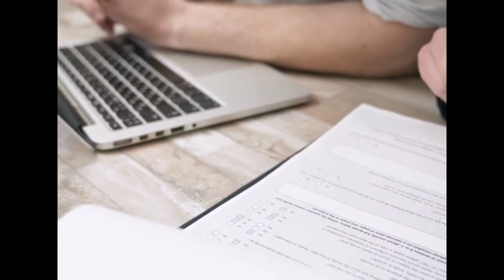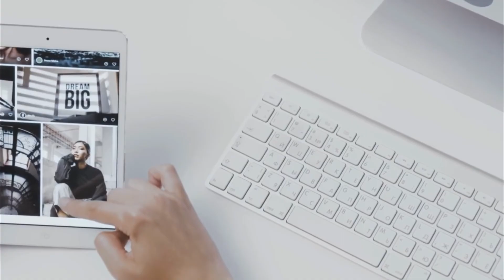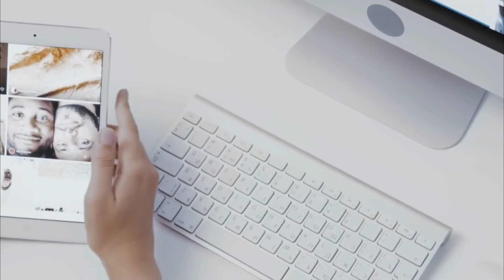Impact of Technology on Communication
Technology has revolutionized how we communicate, bridging distances and unprecedentedly enhancing connectivity. Technology enables real-time communication across the globe, from instant messaging apps to video conferencing tools. Social media platforms and email have made sharing information faster, fostering personal and professional relationships effortlessly. Innovations like smartphones, cloud-based tools, and AI-driven chatbots have streamlined collaboration, boosting efficiency in businesses and daily life.

However, while technology improves accessibility, it also raises challenges, such as reduced face-to-face interactions and over-reliance on digital tools. Overall, technology has transformed communication into a dynamic, global, and efficient process, shaping how we connect in the modern world.

You'll know about
Modern communication tools
Digital communication technology
Evolution of communication technology
Future of communication technology
Technology and communication
How technology has changed communication
How communication technology improves business collaboration
Role of technology in modern communication
Advantages and disadvantages of digital communication
How technology is shaping global communication
Importance of communication technology in education
Best tools for effective communication in 2024
The evolution of communication tools over time
Impact of social media on communication technology
AI in communication technology
Virtual meetings and communication tools
Tech in communication
Video conferencing
Communication devices
Modern communication
Wireless communication
Social media communication
Email technology
Smart communication tools